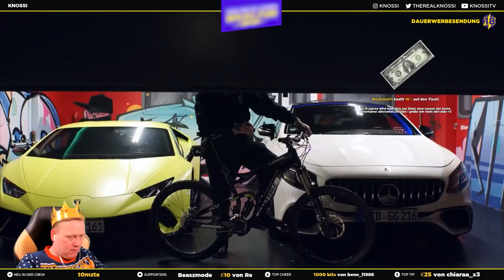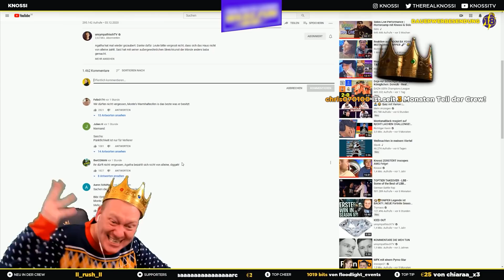Knossi REAGIERT auf AGATHA HAT GEZAUBERT! 😂 | unsympathischTV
📅 Clip vom: 03.12.20